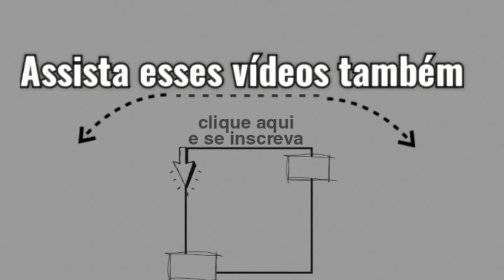PASSO A PASSO sousplat primavera 42/43 centímetros.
⚠️Veja outras cores desse modelo no meu Instagram
Clique

⚠️Visite meu blog cheio de gráficos
 para baixar grátis.